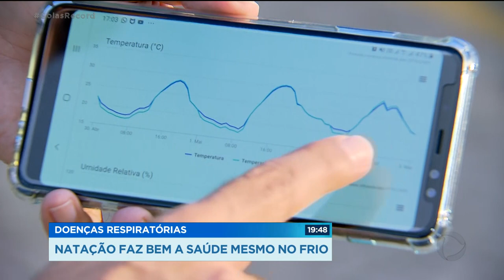DOENÇAS RESPIRATÓRIAS NATAÇÃO FAZ BEM A SAÚDE MESMO NO FRIO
O mês de maio começa amanhã e com ele a previsão de frio e tempo seco. Essa mudança no tempo favorece o surgimento de doenças respiratórias, mas especialistas alertam para os benefícios da natação. Ela faz um bem danado para saúde, mesmo no frio.